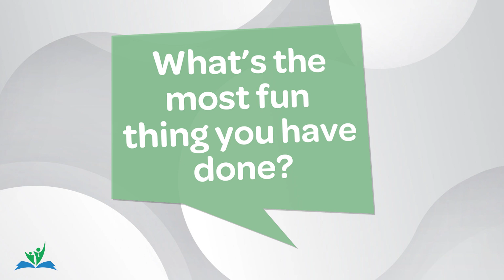Student Testimonial - Speaking Camp Koalas #3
Check out this review of our Speaking Camp Koalas program, and to find out more information about this program and all our other programs, check out our